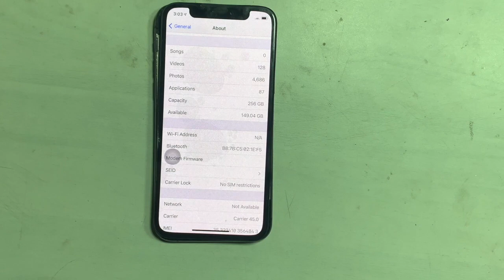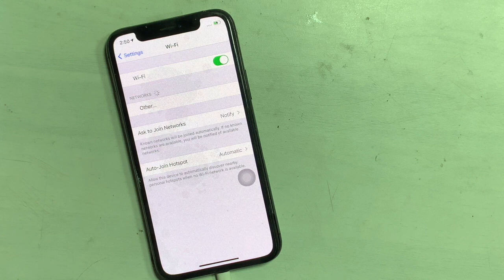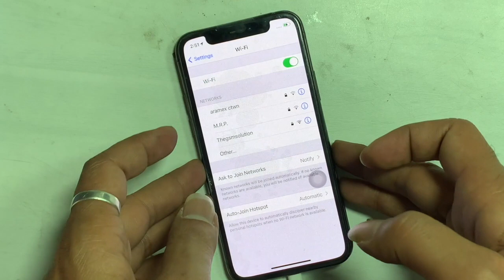iPhone 11 Pro No service/No WI-FI/No Modem Firmware Fix.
iPhone 11 Pro no service and no wifi fix with few simple steps.iPhone 11 pro forces drops and such problem appears. Many iPhones have issues on the iPhone 11 Pro have problem shows after dropped no service, no wifi no modem firmware shows.

iphone 11 pro no service iphone 11 pro wifi greyed out #

Thegsmsolution